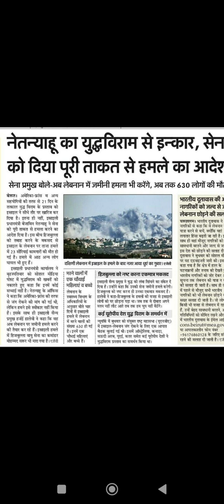इजरायल ने अमेरिका और फ्रांस के युद्धविराम के प्रस्ताव को ठुकराया। Israel - Hamas war